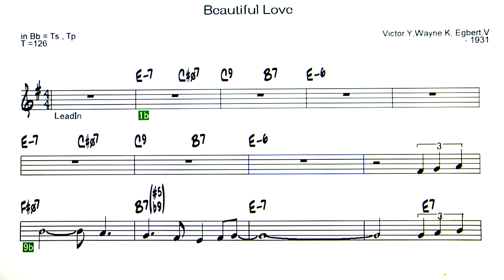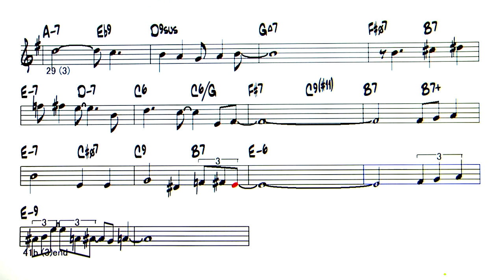Beautiful Love ( Bossa Nova ) - Backing Track ( in Bb = Ts , Tp )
Beautiful Love  ( by  Victor Young , Wayne King , Egbert Van Alstyne -1931 )
◎Upload list